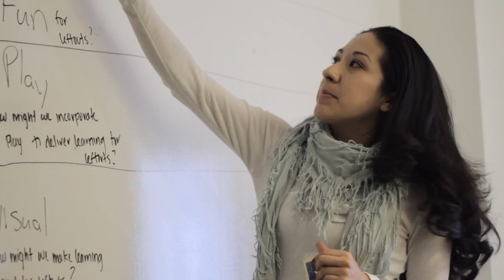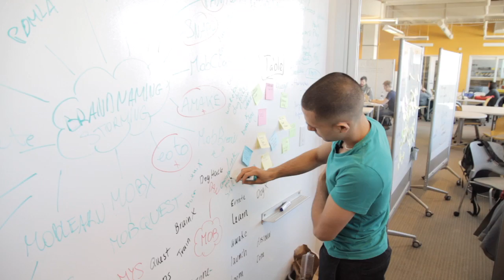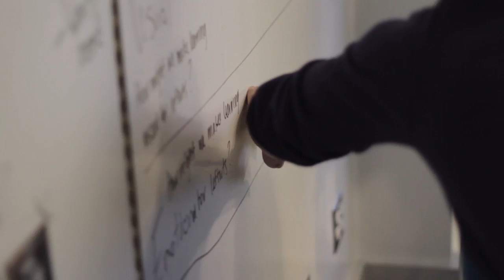LearnX - Episode 1: Creative Tension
The second team we're following through the New Venture Competition is LearnX, a mobile marketplace for learning. In a room full of opinions and creative tension, they work on defining their target audience and choosing a name.

The New Venture Competition supports HBS students and alumni in creating and evaluating new business and social-impact ventures. The competition offers more than $300,000 in cash prizes and in-kind support. Winners will be chosen at an awards ceremony on April 30.